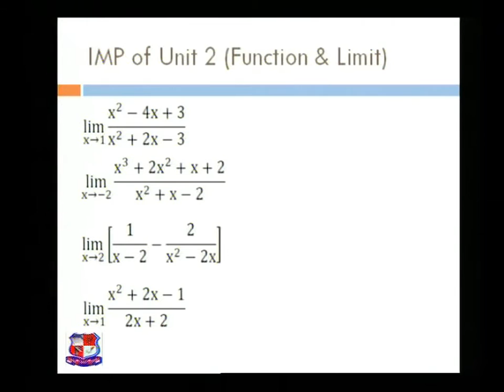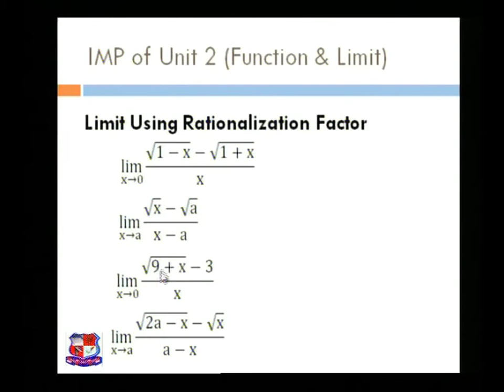Niraj Bhadresha Advanced Mathematic Functions & Limit 1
Niraj Bhadresha- Atmiya Institute of Technology & Science for Diploma Studies , Rajkot- Advanced Mathematics- Functions & Limit- Important Problems of Functions & Limit.